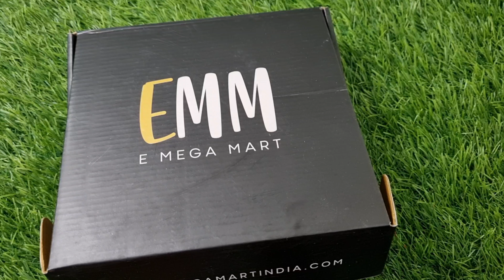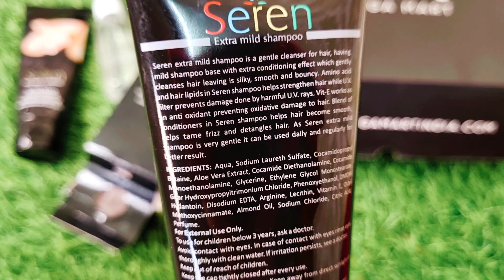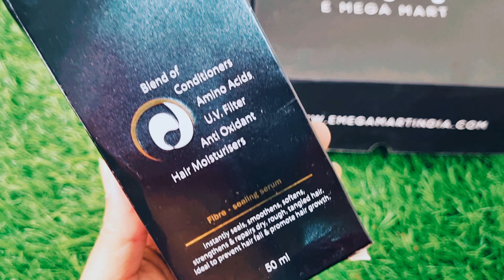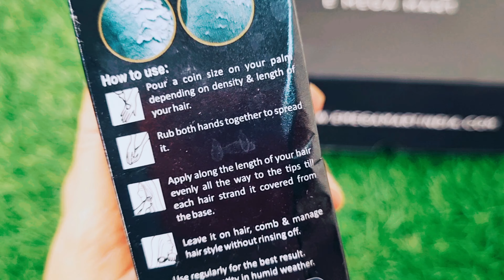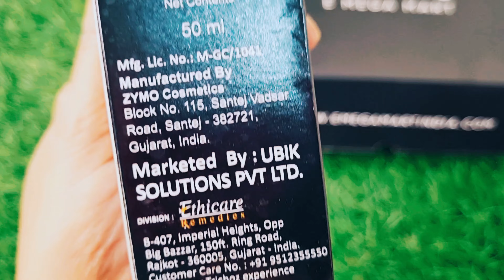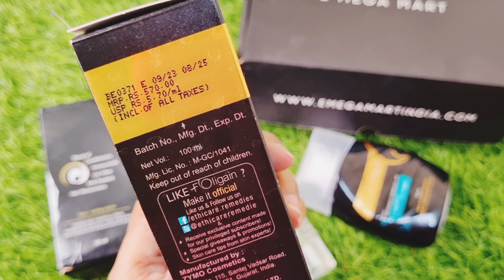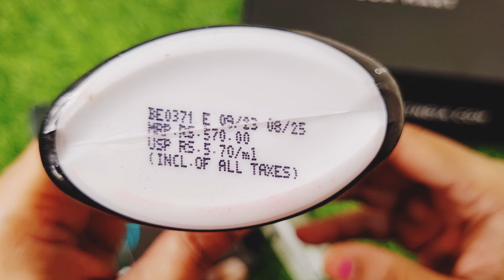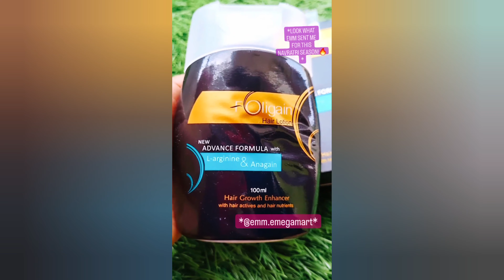EMM hair care triumph/hair care & empowerment/EMM beauty shield/empower your hair/@emm.emegamart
Emm.emegamart